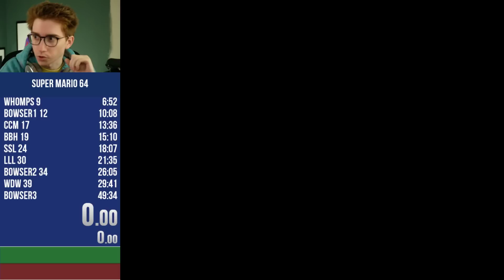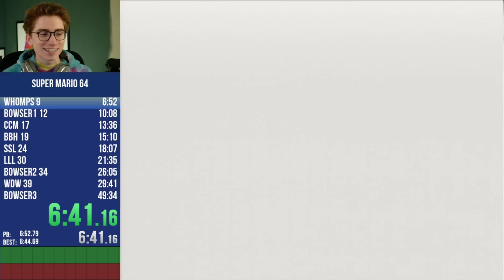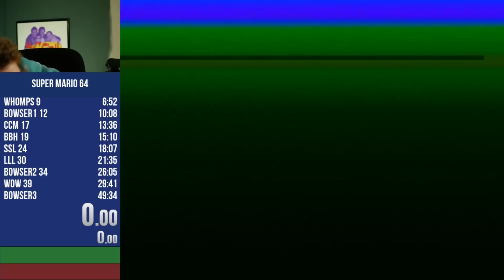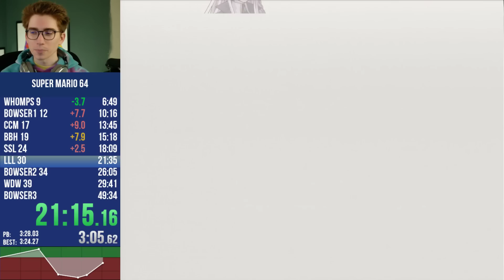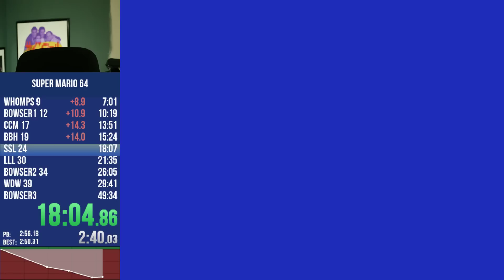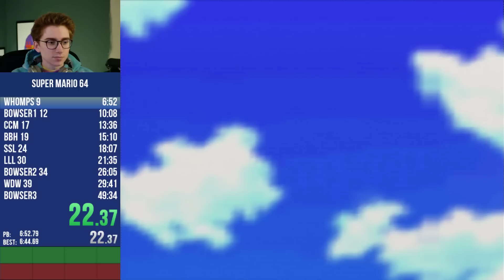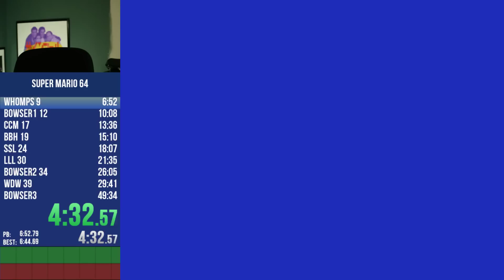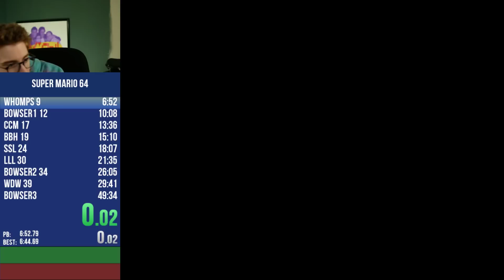Clint Stevens - Mario 64 speedruns [November 21, 2020]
Clint Stevens stream archive. November 21, 2020.
02:00 70 star speedruns
(Original stream title: 70star speedrun)